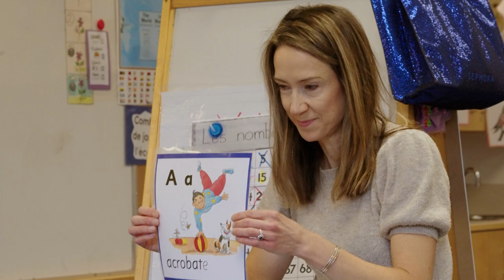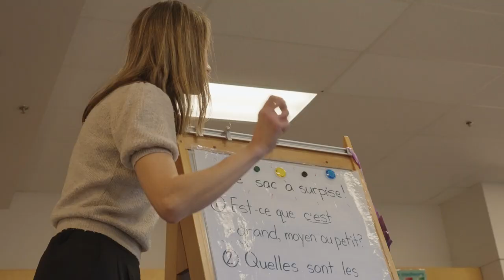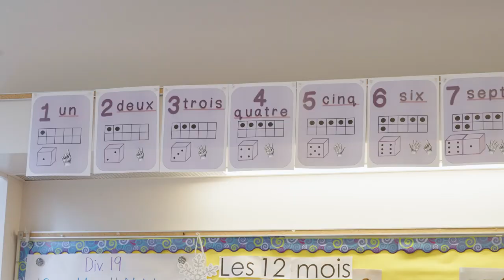Greater Victoria School District - Early French Immersion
Any student entering Kindergarten or Grade One in the Greater Victoria School District can enroll in French Immersion. Early French Immersion is offered at nine elementary schools. In this video, our Early French Immersion program educators and parents share their insights about the program’s benefits.